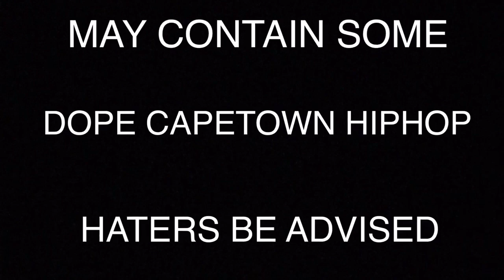BoogieBoutique Local Edition - MicInCheckTV | South African Blog | The Puls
The BoogieBoutique had some of the best Capetown local HipHop artists rocking the show. CapeTown's finest HipHop crowd was in the building.